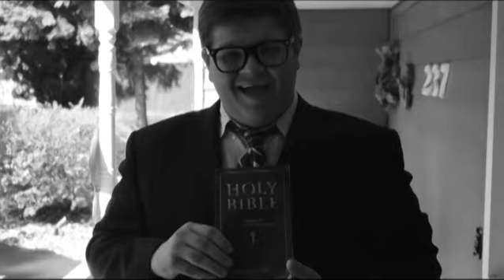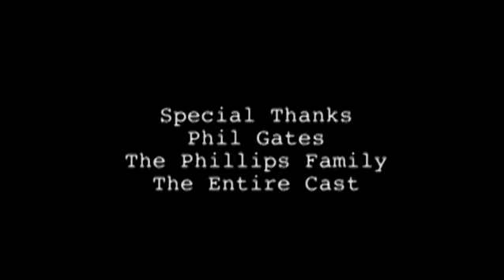Day of Rest - Silent Short by Tim Nolan Jr.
A man attempts to rid his life and his home an annoying Jehovah's Witness who will not leave him alone.